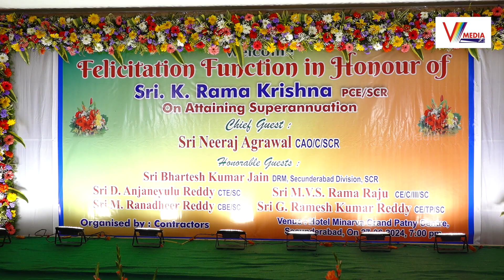ఆత్మీయ వేడుకగా ఇండియన్ రైల్వే ఇంజనీరింగ్ సర్వీస్ అధికారి రామకృష్ణ కార్యక్రమం | V Media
Watch Now : ఆత్మీయ వేడుకగా ఇండియన్ రైల్వే ఇంజనీరింగ్ సర్వీస్ అధికారి రామకృష్ణ కార్యక్రమం | Felicitation Function In Honour Of Sri.K.Rama Krishna | V Media